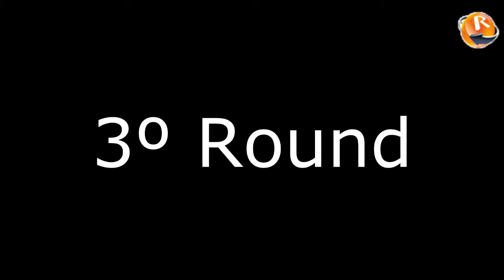Canhotinho-PE: GFC 54 - 2ª Luta: Alyson X Everton Canhotinho - (Boxe)